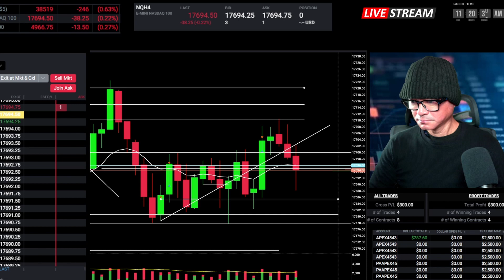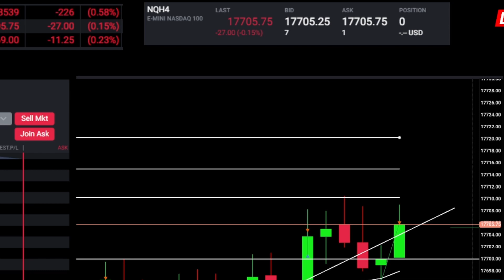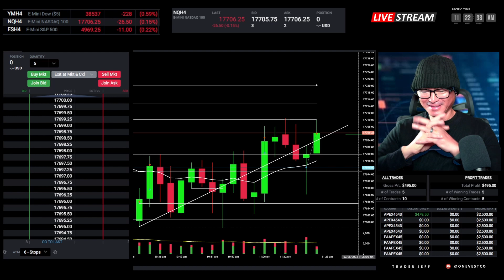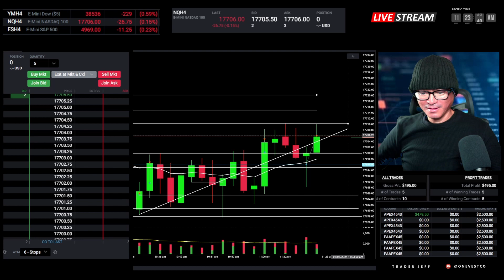Monday Trades: Mixed Outcomes, Passing One Account but $249 in the Red - Valuable Lessons Learned!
► Get funded by Apex Trader Funding!
Thanks for all your support!

Step into the intricacies of my Monday trading journey, a day filled with both good and bad news. While I successfully passed one account, the overall outcome was a $249 loss between two accounts. The plot twist? A gamble in the last 10 minutes of the afternoon session.

In this video, I candidly share the highs and lows of today's trades, emphasizing the importance of lessons learned. Trading isn't always a straightforward journey, and today's mixed outcomes highlight the need for strategic decision-making.

Join me as I dissect the trades, discuss the impact of last-minute decisions, and delve into the valuable lessons gained from this trading session. If you're keen on understanding the realities of day trading and learning from both successes and setbacks, this video is a must-watch.

BOOT YOUR TRADING GAME AND SUPPORT TRADER J.

► MY FAV PROP FIRM AND GEAR:
- Start Trading Futures with Apex Trader Funding!

However, rest assured that my recommendations are based on personal experience with these companies, and I only suggest products or services that I find helpful and valuable. Your support through these links helps me continue to provide useful content. I appreciate your support!

Hypothetical or simulated performance results have certain inherent limitations. Unlike an actual performance record, simulated results do not represent actual trading. Also, since the trades have not been executed, the results may have under or over-compensated for the impact, if any, of certain market factors, such as lack of liquidity. Simulated trading programs, in general, are also subject to the fact that they are designed with the benefit of hindsight. No representation is being made that any account will or is likely to achieve profits or losses similar to those shown.